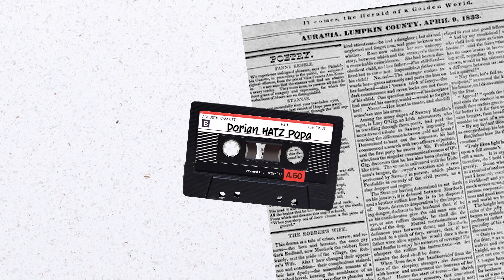AM PLATIT APROAPE 2 MILIARDE PE..